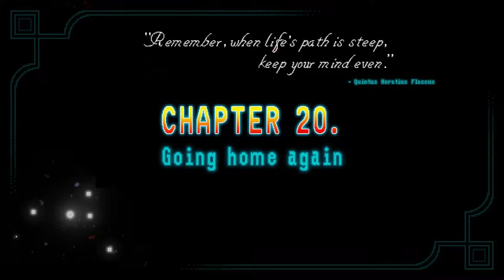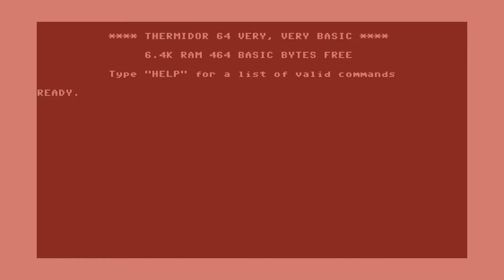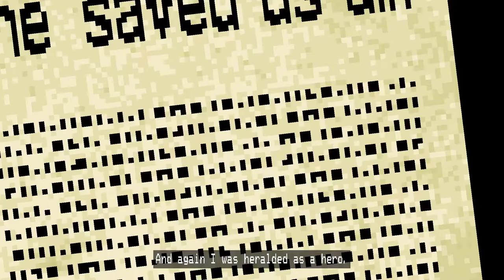Horace [19] Making Amends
I... uh... assumed they wouldn't have made that one wound be fatal. Way to twist the knife. This game really wants to end on a dark note, what with that and the revelation at the end.